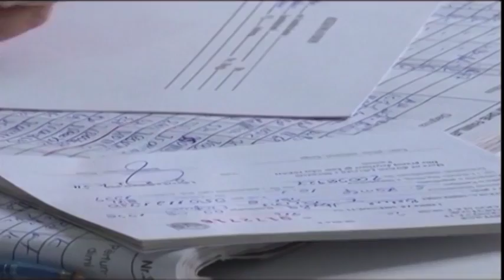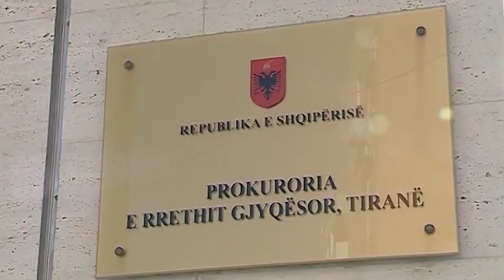FARMACI HETIMET ABC NEWS